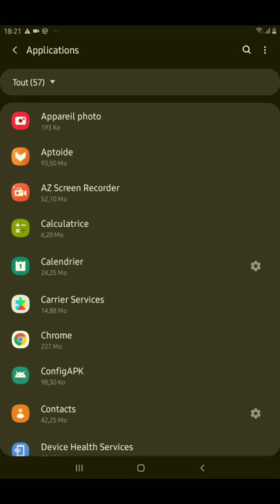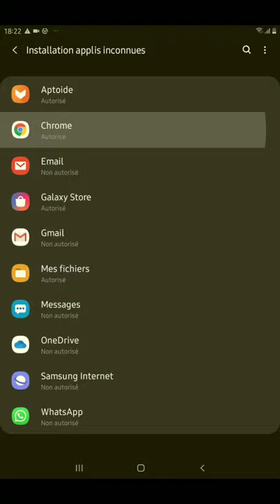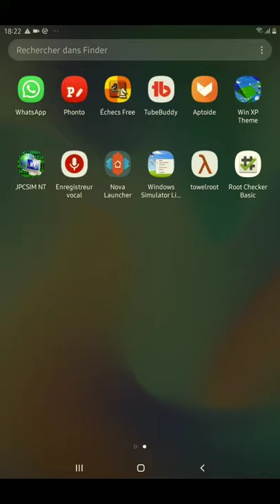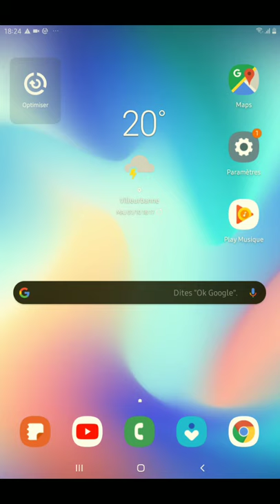Comment Rooter son téléphone Android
pour Rooter son Android , il faut installer towelroot et vous allez sur towelroot et vous cliquez sur le bouton , puis vous installez Root chercker et vous allez dans cette application pour vérifier si le Root est installée correctement .
Les commentaires négatifs seront supprimės